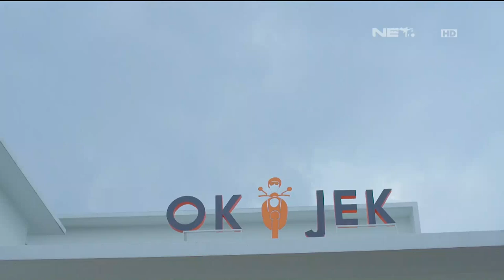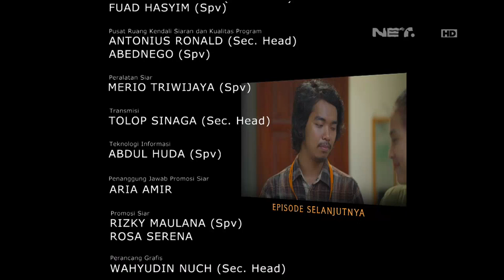OKJEK Episode 73 - 6 April 2016 (Part 5/5)